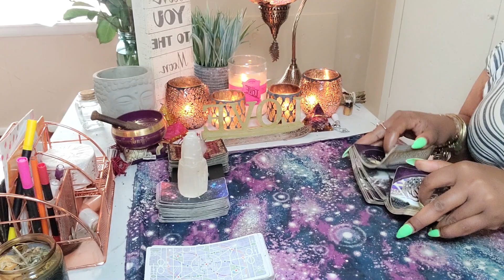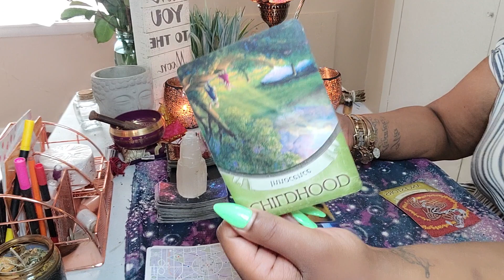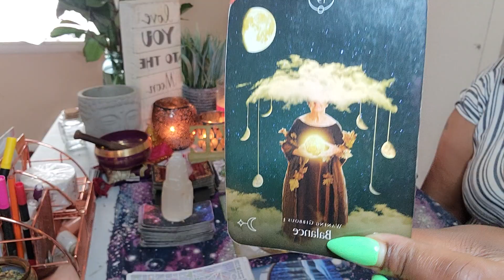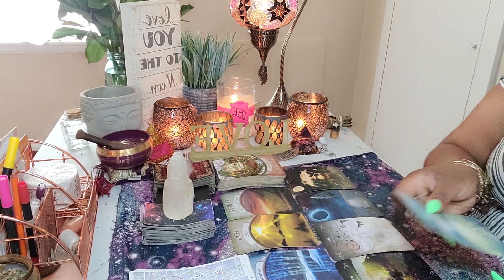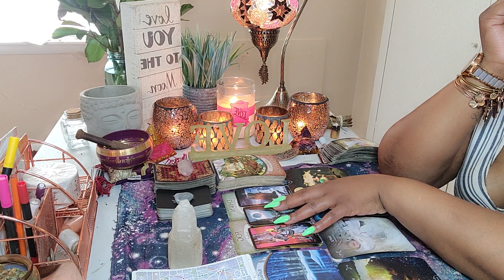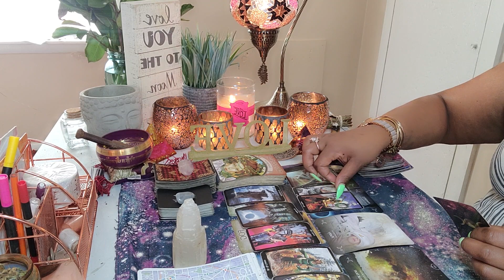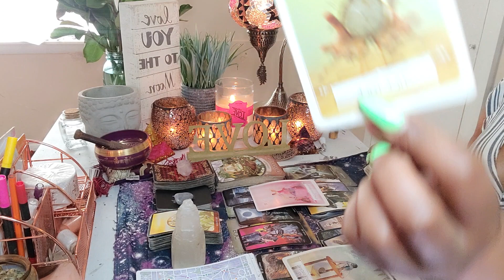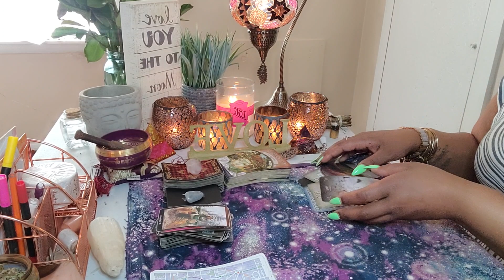Aquarius ♒ HIDDEN ENEMIES 💀-THEY WANT YOUR BEAUTY, PURITY & EVERYTHING ELSE YOU HAVE❗WATCH OUT‼️💯 ⚠️